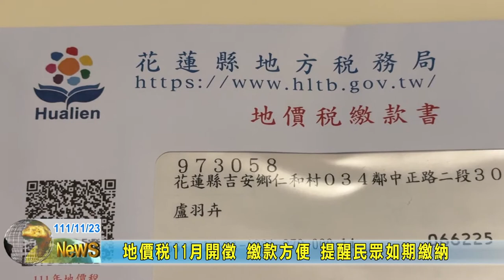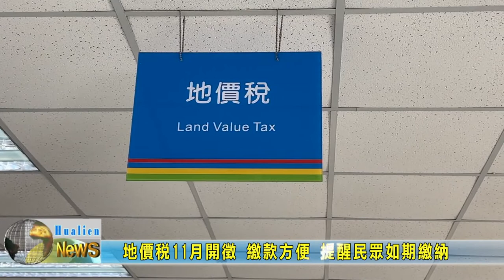20221123 02 地價稅11月開徵 繳款方便 提醒民眾如期繳納